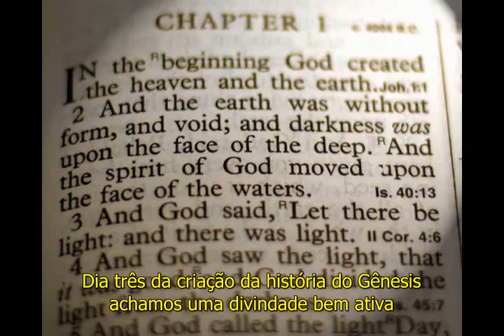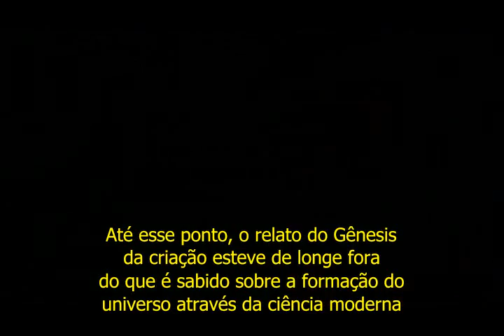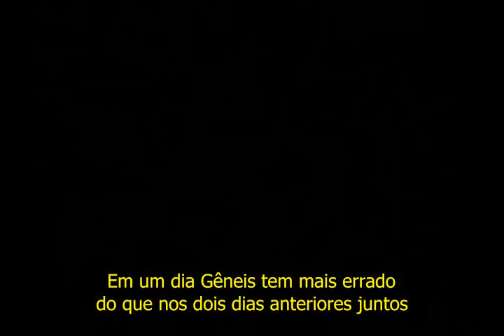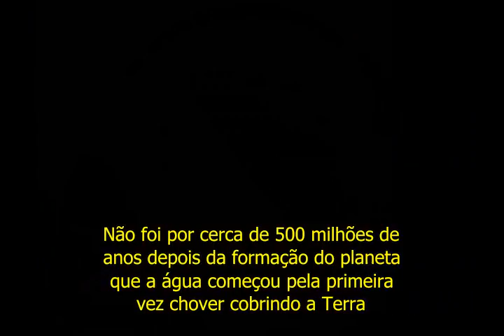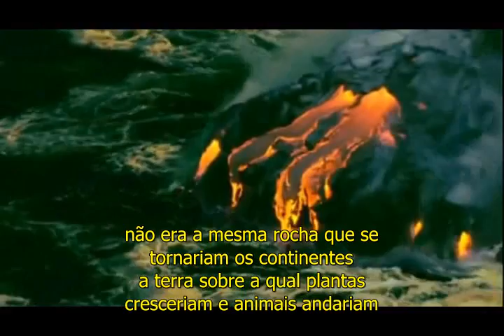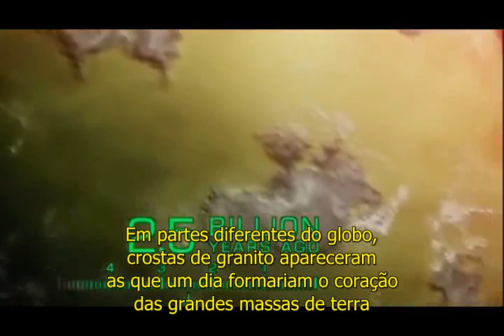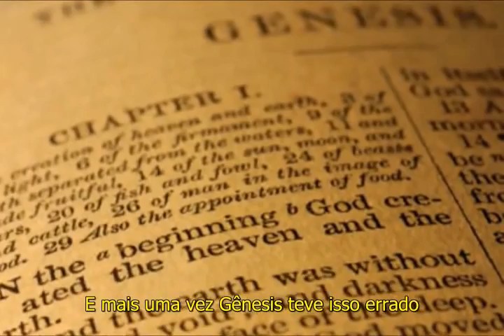O Que O Gênesis Tem De Errado - Parte 5 de 14 (legendado potuguês)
Aos 5:10 traduzi a temperatura para 390 graus celcius erradamente(fiz o calculo ao contrario de C° para F°). O correto é 93 graus celcius

Série em 12 partes analizando o primeiro cápitulo do livro do Gênesis - a criação - sob as perspectivas da leitura pura e literal e da intepretação livre e comparando com o que a ciência tem descoberto sobre a origem do universo

(Se alguém perceber algum erro de tradução me avise que eu corrijo)